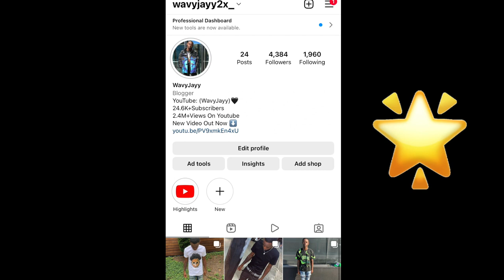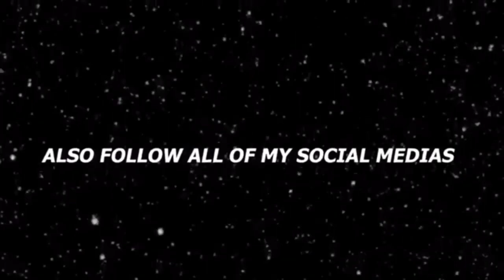I SET 2 HOOD FREAKS ON A BLIND DATE ! ❤️